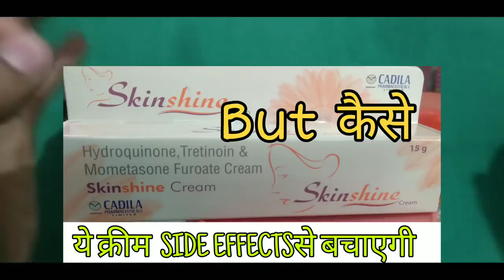SKIN Shine CREAM के साइड इफेक्ट्स से बचने का घरेलू उपाय | Home Remedy How to Remove sides effect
in this video we talked about how to remove
side effect of skin Shine cream and also how to care our face and glowing skin